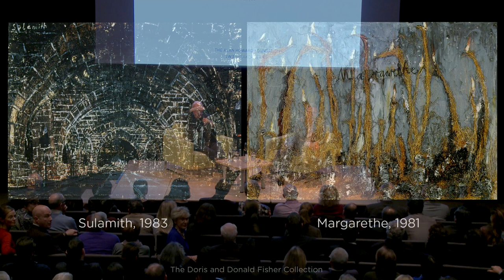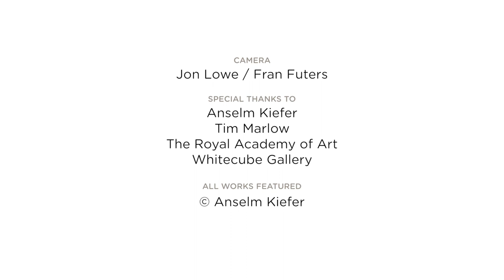Part 5 of 5 Q&A: Anselm Kiefer and Tim Marlow – AH / JW3 Speaker Series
The Alan Howard Foundation / JW3 Speaker Series presents Anselm Kiefer in conversation with Tim Marlow.

Poetry, alchemy and flame-throwers — “A colossus of contemporary art” came to talk about his life and work at JW3 in Hampstead on Tuesday 18th November. The German artist, Anselm Kiefer, was in conversation with Tim Marlow, the art historian and commentator on the contemporary cultural scene who became the Royal Academy's Director of Artistic Programmes, in April this year.

This was a rare talk given by Kiefer while the Royal Academy holds the first ever retrospective of his work which ends of December 14th.

The artist creates giant, densely textured, paintings, sculptures and installations at his 35,000 square meter studio in Paris, using a wide variety of materials, ranging from straw and lead to oil paints and watercolours, and working with implements that include knives, axes and flame throwers.

“When I am working I am unconscious. But then you have a result and you look at it, and you start an intellectual conversation, ask yourself what it means this painting, and then you decide you do this or this or this, and then you go back into an unconscious state again, and so it repeats.”

Poetry, alchemy and Germany's Third Reich are themes that run through Kiefer's work, and these were discussed in-front of a sell out audience who had come to hear this third conversation in The Alan Howard Foundation / JW3 Speaker Series.

“The past is not alone, the future is not alone, it is one continuous movement.”

Born one month before the end of World War Two, in March 1945, Kiefer said the war ruins he played in as a child were inspirational. “When I see films of Germany in ruins, for me these are the most beautiful pictures, because I was born in these pictures, and with these ruins you can do new things, it is a beginning, not the end.”

Struck by the image of the young Kiefer playing among the ruins, Marlow asked the artist, known for the seriousness of his work, whether he played when working.

“You have to play otherwise you cannot be an artist,” answered Kiefer, “You want to change the world, you want to put molecules together, so you have to play with them.”

Living in Paris, not Germany, made him more self-aware, said Kiefer. “You discover your character and roots better when you are outside.”